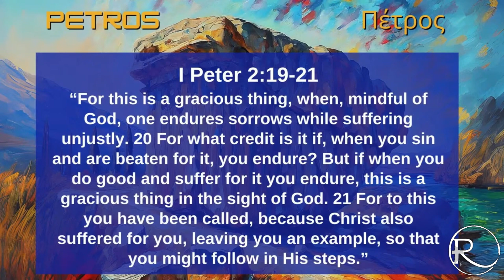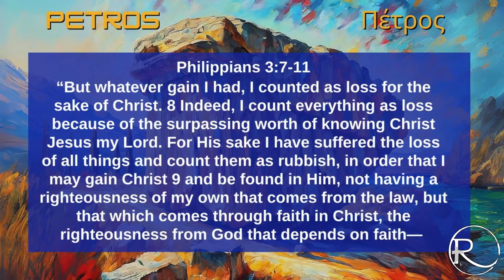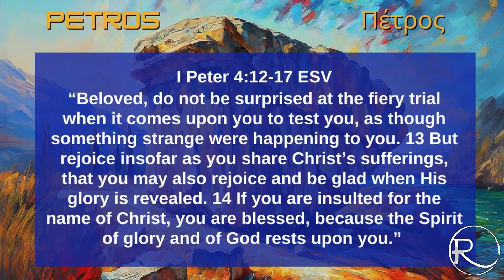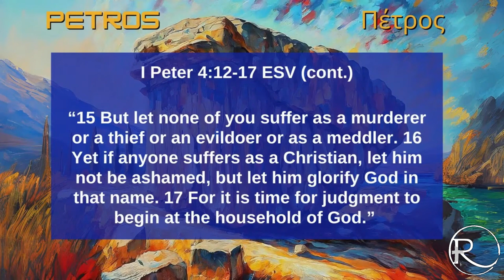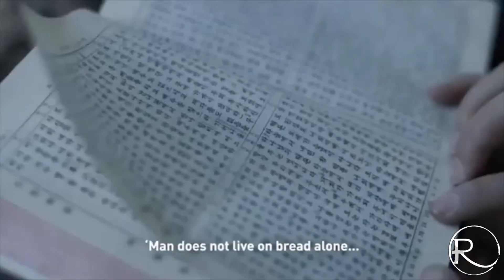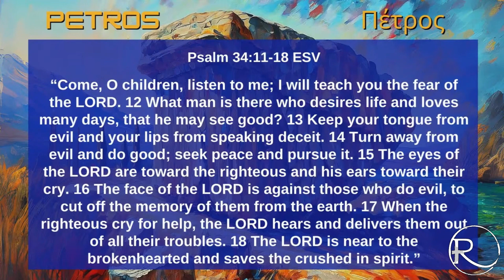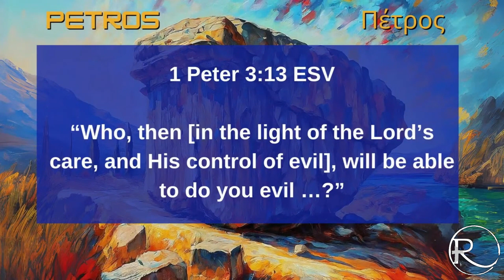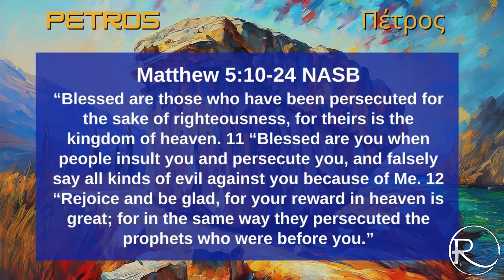Righteous Suffering (cont.)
Dr. Stephen Isaac continues teaching about the role of righteous suffering in the life of the believer from the Epistle of 1 Peter.